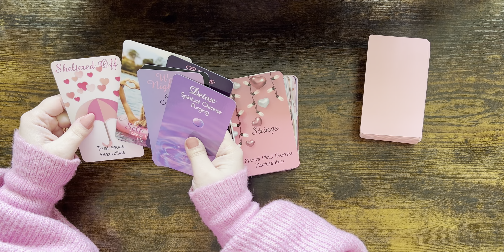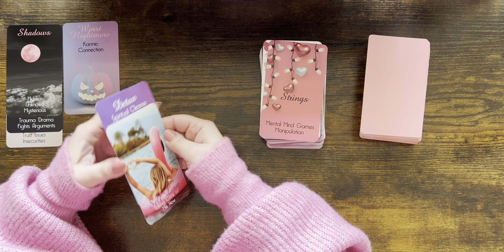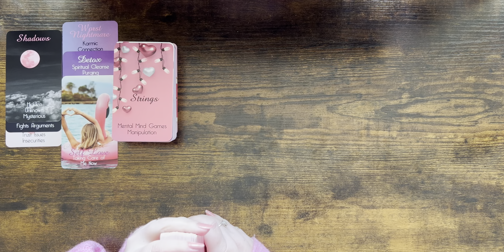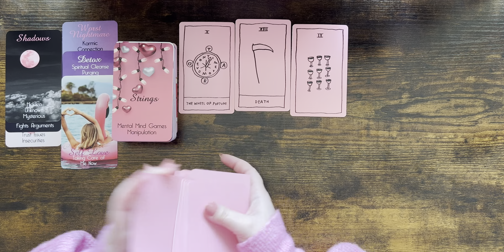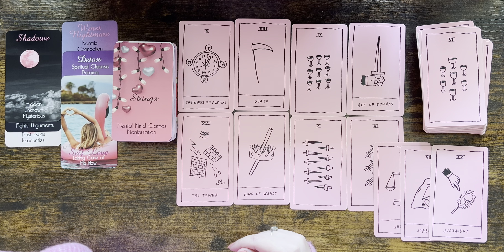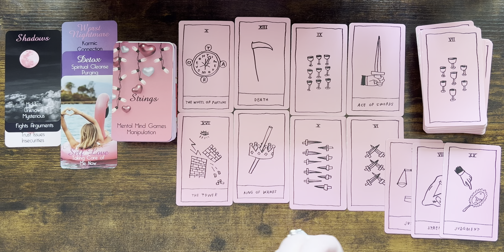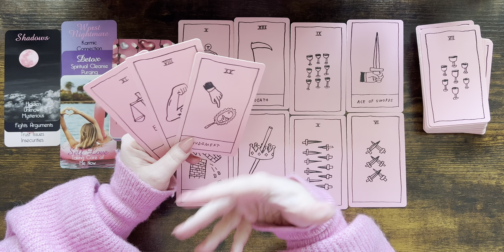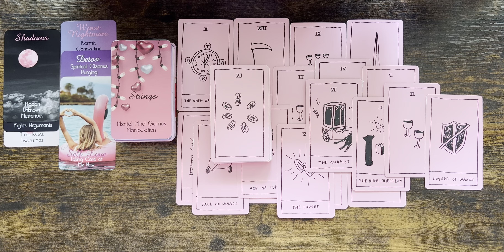GEMINI love The One Who Put You Through A Lot Wants To Talk But There Is Something You Should Know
Please find the list below and the links of the decks:

1. Everyday Witch Tarot (Amazon)
2. Affairs Of The Heart Oracle Cards (Etsy)
3. Gilded Tarot Royal (Amazon)
4. Island Time Wellness Love Oracle Cards (Amazon)
5. Wizards Tarot (Amazon)
6. The Steampunk Tarot (Amazon)
7. Modern Spellcasters Tarot (Amazon)
8. Llewellyn's Classic Tarot (Amazon)
9. The Sharman-Caselli Tarot Deck: Begin your journey of discovery through the tarot (Amazon)
10. Magickal Tarot Guidebook and Deck: Spreads, Spellwork, and Ritual for Creating Your Life (Amazon)
11. Rose Tarot (Amazon)
12. The Good Karma Tarot (Amazon)
13. The Modern Witch Tarot Deck (Amazon)
14. Amira's Love Oracle Cards Edition 2 (Amazon)
15. Egyptian Tarot by Silvana Alasia
16. Tarot of the Angels by Giordano Berti
17. Universal Tarot
18. The Christmas Tarot Deck (Etsy)
19. Tarot Cards for Beginners (Amazon)
20. Prism Oracle: Discover the power of color (Amazon)
21. Practical magic Inner Witch Oracle (Etsy)
22. OK Tarot: The Simple Deck for Everyone (Amazon)
23. The Magical Nordic Tarot (Amazon)
24. The Journey: An oracle deck to help you find your place in the universe (Amazon)
25. Witches Tarot (Amazon)
26. Soul Cards Blush Pink Tarot (Etsy)
27. Real Talk Tarot (Amazon)
28. Han Yu Bowen Love Oracle Cards: Cosmic Oracle Tarot (Amazon)
29. LIMITED EDITION Fortuna Tarot Deck Opal Omen (Etsy)

Mary 🌹

Sun: Aquarius
Moon: Cancer
Venus: Aries